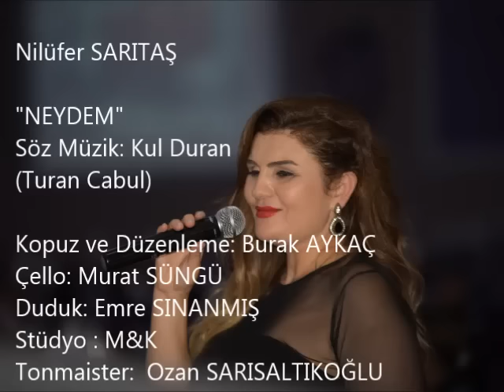Nilüfer Sarıtaş | Neydem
Nilüfer Sarıtaş - Neydem (Ah Neydem)

Kopuz ve Düzenleme: Burak AYKAÇ
Çello: Murat SÜNGÜ
Duduk: Emre SINANMIŞ
Stüdyo : M&K
Tonmaister:  Ozan SARISALTIKOĞLU

NEYDEM SÖZLERİ
Hayli demdir gördüğüm yok o yari
İlk konuşmam son çektiğim tel oldu
Çok naz eden aşık usandırırmış
Sevilmesin Sevdiceğim el oldu

Neydem Neydem Neydem Ah Neydem Dost Neydem

Saldı bir meçhule sardı göçümü
Sordum kimse söylemiyo suçumu
Hasreti kor oldu sardı içimi
Aktı gözlerimden taştı sel oldu

Duruldu DURANım gül açtı çağı
Boş kalırmış sevenlerin ocağı
Başladı zamana yolculuk çağı
Ömür bitti baştan sona gel oldu

KUL DURAN